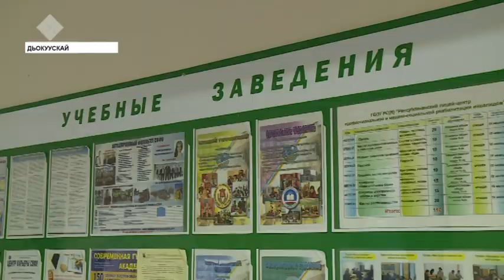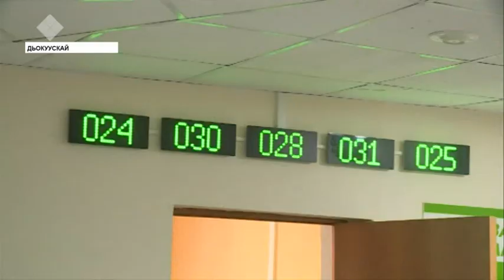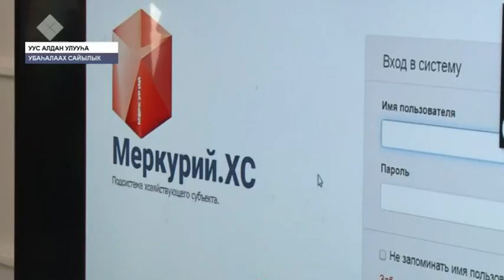«Саха сирэ» информационнай биэрии. Муус устар 03 күнэ, 20:30 ч